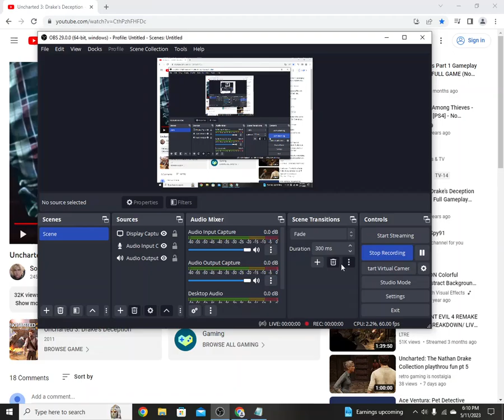Uncharted 3 Drake's Deception Walkthrough Gameplay Part 15 Abducted